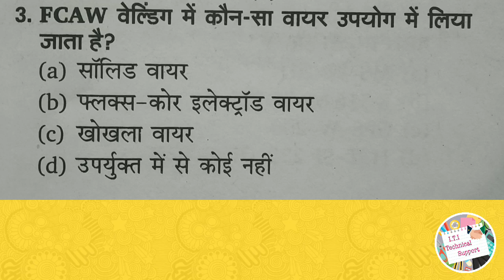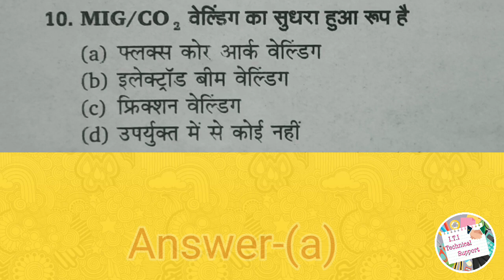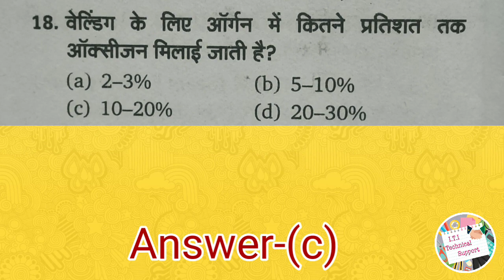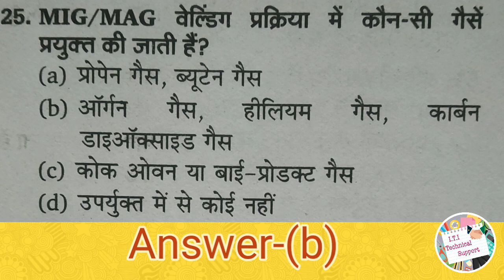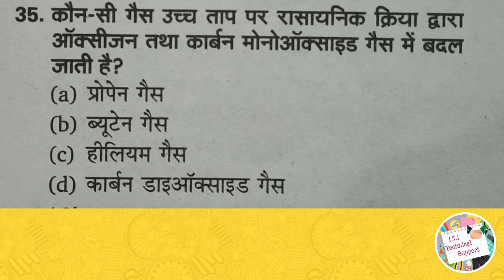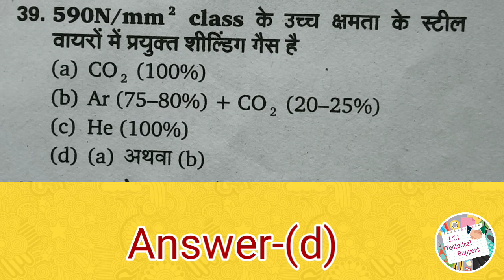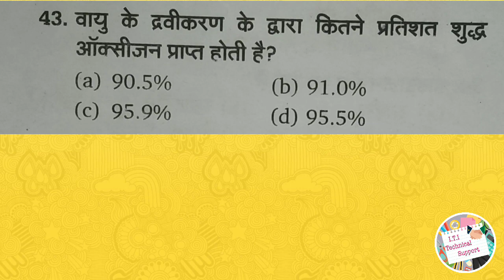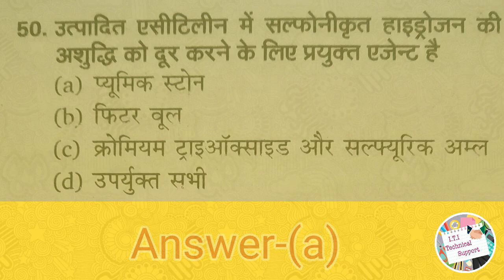Welder theory MCQ questions and answer | welding questions and answers in hindi